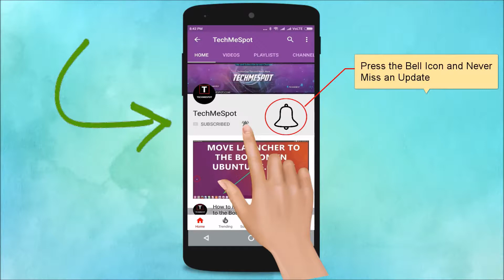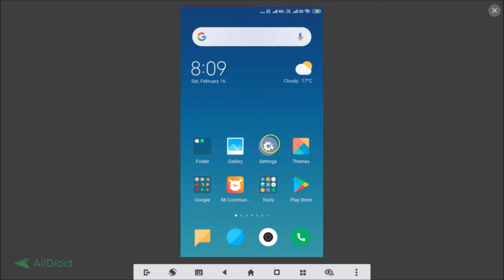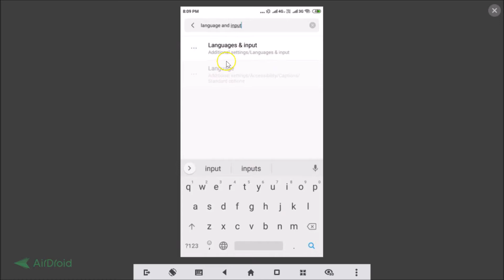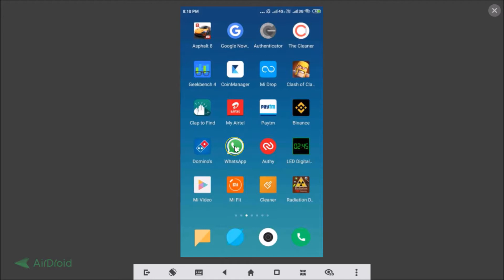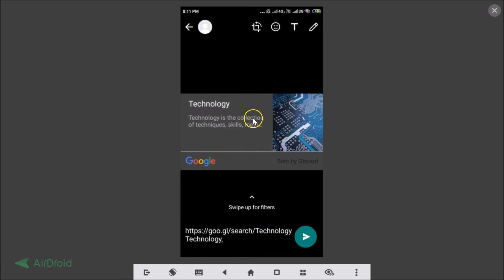How to Enable Google Search in Gboard (Google keyboard)?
Step 1: Go to Play Store, and Update the 'Google' and 'Gboard' app.

Step 2: Go to 'Settings'.

Step 2: Type 'Language and input', and then Tap on it.

Step 3: Tap on 'Virtual keyboard', and then tap on Gboard.

Step 4: Tap on 'Search'.

Step 5: Tap on toggle next to 'Show search and more button' to enable it.

Step 6: Now, when you open Gboard, you see Google search button that is 'G' button, you can tap on it to search it.

It's done.